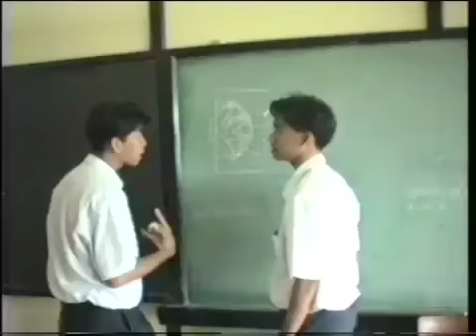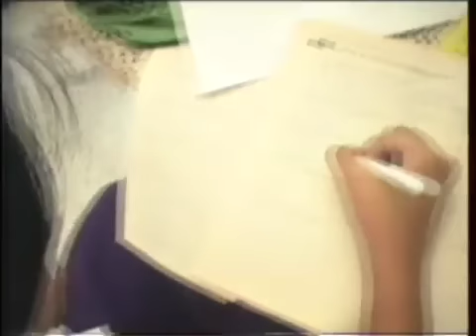KUS'17 Reunion Party 2009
ขอขอบคุณคนถ่าย VDO นะครับ ท่านถ่ายได้สวยมาก เป็นก้อนๆ ไม่เละเลย...   อย่าลืมล้างก้นนะ คุณหม่อน